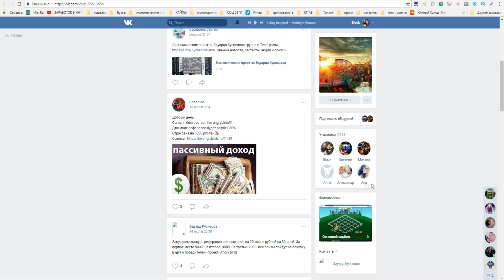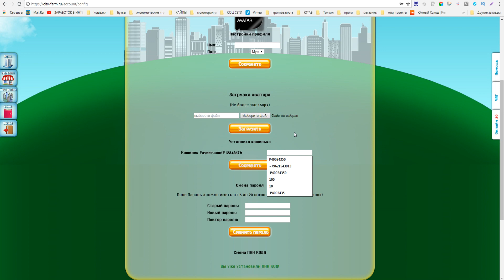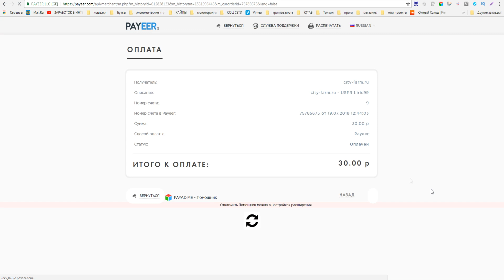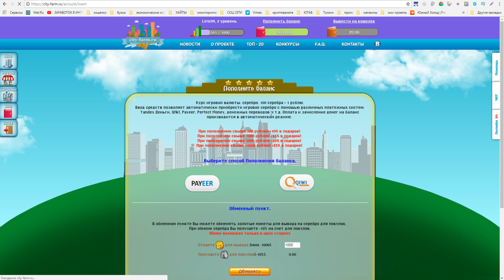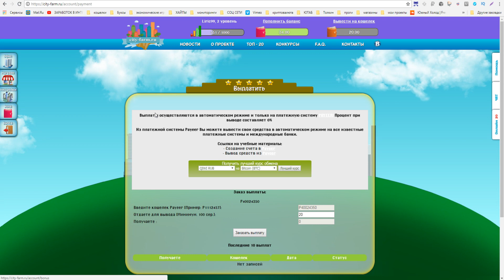Игра с выводом денег CITY-FARM без баллов платит от проверенного админа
Обзор экономической игры с выводом реальных денег CITY-FARM без баллов
►ПО ВОПРОСАМ И РЕКЛАМЕ ОБРАЩАТЬСЯ

►Музыка из видео: Sappheiros - Embrace